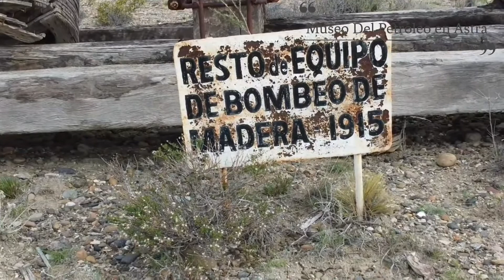El Museo Paleontológico y Petrolero Astra en la ciudad de comodoro rivadavia.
Conociendo Comodoro Rivadavia - Chubut  - Patagonia  - El Museo Paleontológico y Petrolero Astra.

El Museo Paleontológico y Petrolero Astra fue inaugurado en 1987 por la empresa homónima, con apoyo de la Universidad Nacional de la Patagonia San Juan Bosco (UNPSJB). Uno de los grandes impulsores del proyecto fue el ingeniero Juan Carlos Queirolo, quien encabezaba entonces la gestión de la compañía.

En la parte exterior del Museo se podía apreciar la evolución de la maquinaria destinada a la exploración, perforación y producción de petróleo desde el año 1912. En el interior se exhibía una colección de fósiles y réplicas de ellos. En las paredes había murales didácticos pintados por artistas locales, explicando la evolución de la vida en la Tierra a través de las eras geológicas y también el origen, búsqueda y extracción del petróleo. La vinculación de las empresas Astra e YPF con el desarrollo científico fue destacada, a través del apoyo a las investigaciones paleontológicas en la región. Los fósiles que se encontraban eran expuestos en el Museo.